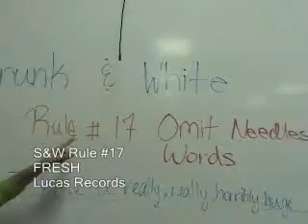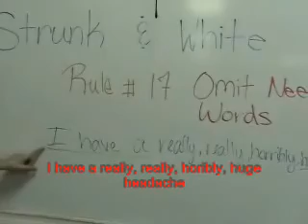Strunk and White Rap Rule #17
School Project, Strunk and White Rules...#17 to theme of Fresh Prince of Bel Air